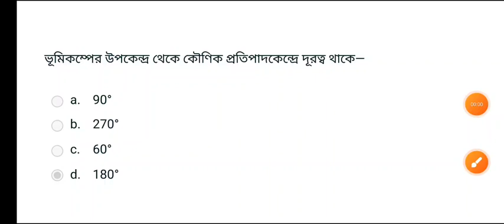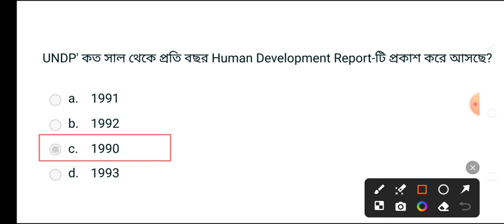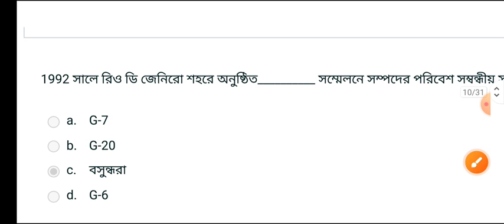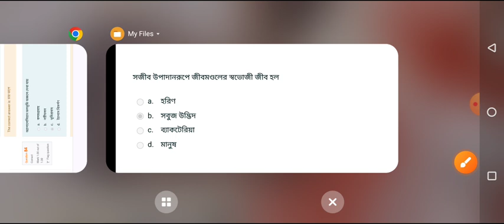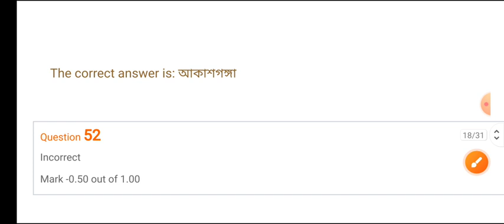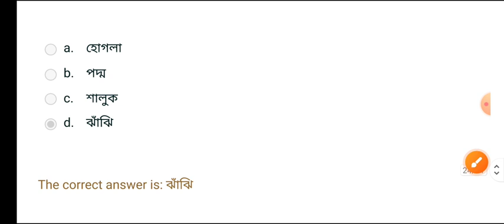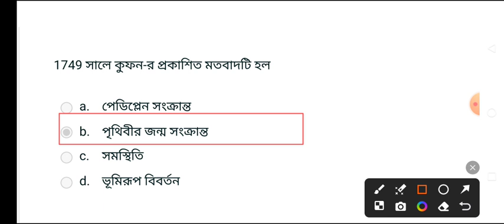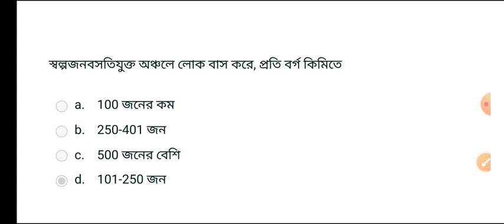মাদ্রাসা এবং স্কুল সার্ভিস কমিশনের SLST GEOGRAPHY FULL LENGTH MOCK | WB SLST GEOGRAPHY 90 QUESTIONS